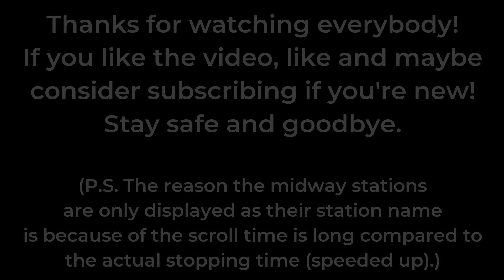Port Benton to Willowfield [Class 168 Timelapse] (Roblox SCR)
First timelapse in a while
⇨ Other Social Medias 👌
⇨ Discord Server